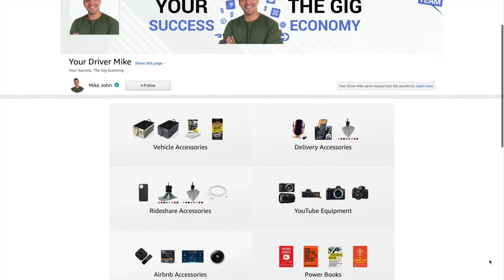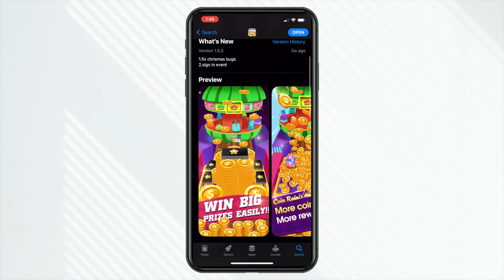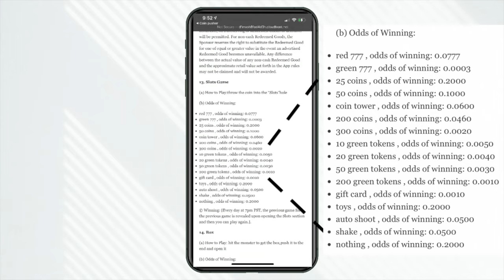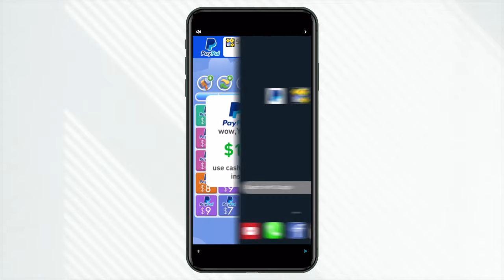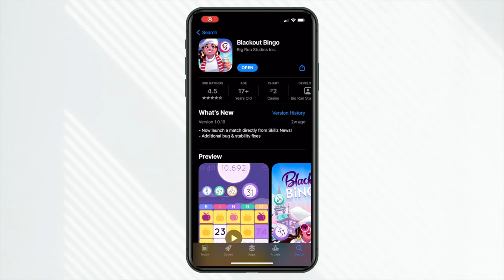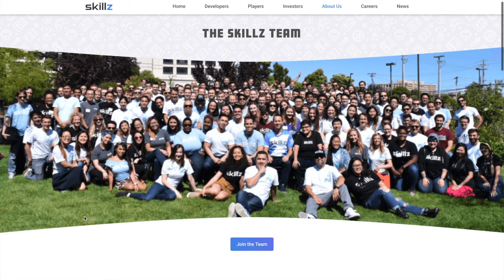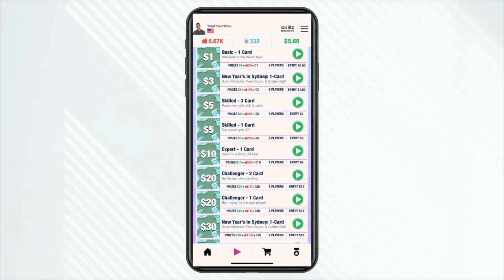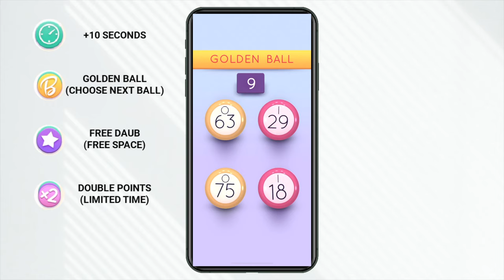I Spent FIVE HOURS Playing Phone Games That Pay REAL Money (How Much I Made)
I just spent five hours playing two mobile games that state you can win real money. How legitimate are these games and how much did I earn?

💰Get $20 Bonus Cash When You Make Your First Deposit In Any Skillz Game (Code: YourDriverMike)

🖥Video Timecodes🖥
0:00 - Making Money Playing Phone Games?
0:50 - Benchmark Criteria For Judging Game Apps
1:17 - First App Review: Coin Pusher
1:41 - How To Play (Coin Pusher)
2:54 - App Power-Ups To Speed Up Earnings?
3:37 - Official Odds Of Winning (Coin Pusher)
4:05 - Look For This Phrase In Any Game App’s Terms Of Service
4:58 - Biggest Indicator Of A Scam Game App?
5:55 - How Payouts Work & Taxes (Coin Pusher)
6:22 - Overall Verdict: Coin Pusher
7:06 - Second App Review: Blackout Bingo
7:40 - What Makes Blackout Bingo Different?
8:19 - How To Play (Blackout Bingo)
9:44 - Different Payout Levels
10:32 - Complete Play-through (Single Card Example)
12:48 - Overall Verdict: Blackout Bingo
13:21 - What Makes Blackout Bingo Better
13:50 - How Much I Made (Blackout Bingo)
14:58 - How To Get Free Money On Blackout Bingo

►Going Electric? Save $1,000 On A Tesla

►Save On Uber Eats Orders: Use Code “eats-mikes1003”

►Gear Of The Day

QUESTION - Have you ever tried cash competition mobile games? Have you found any that have worked for you?